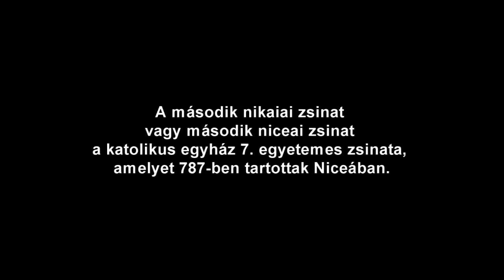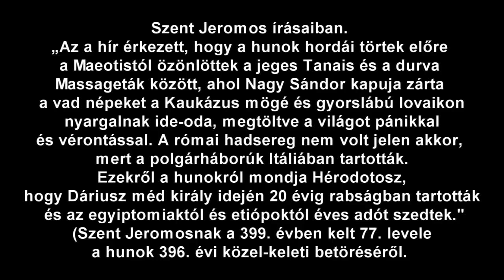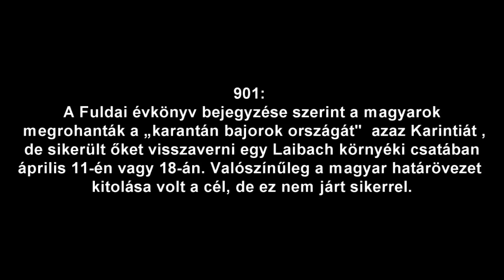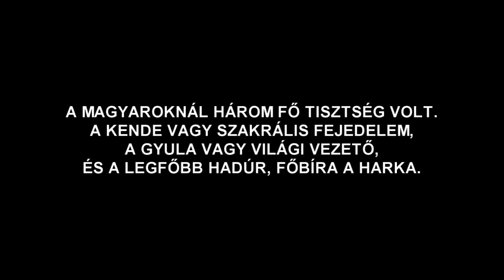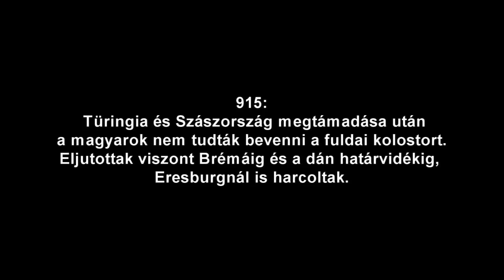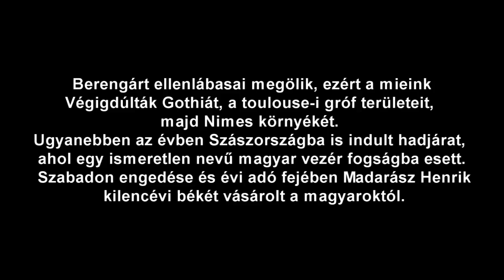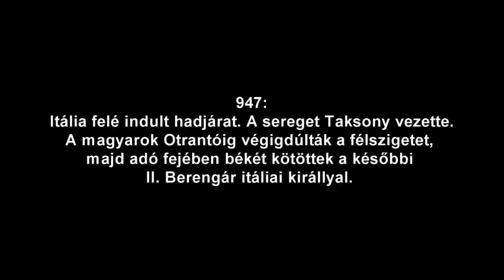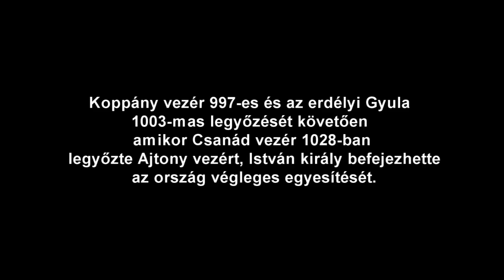Mágog pedig a róla elnevezett mágogokat alapította, kik magukat szkítáknak nevezik- Flavius